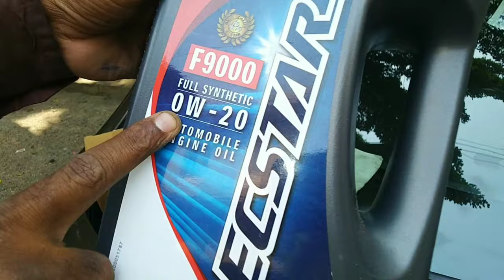How to change Wagon R engine oil & filter at Home